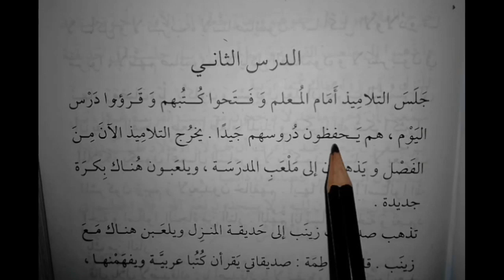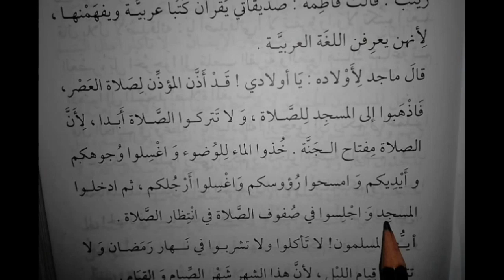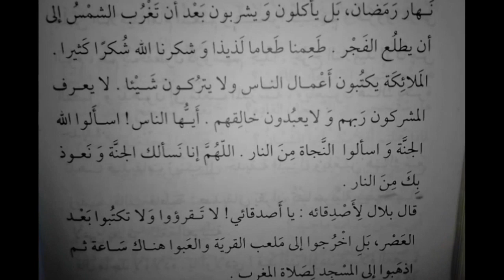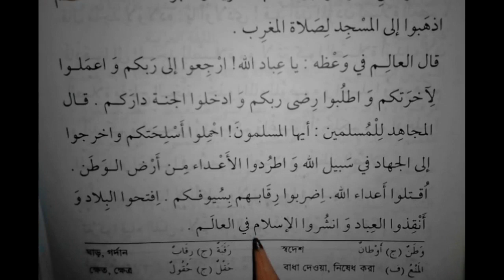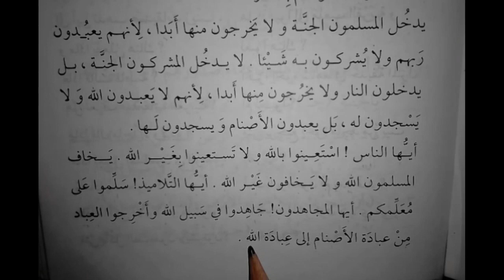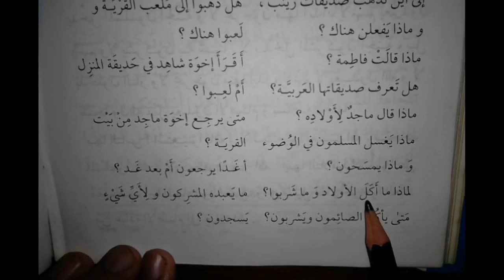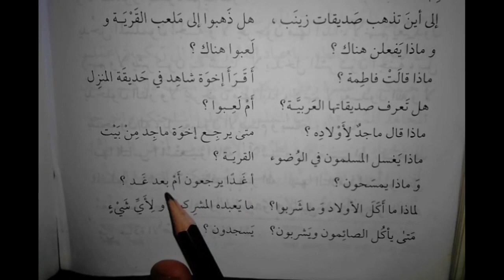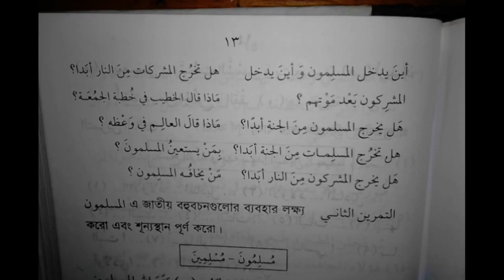দ্বিতীয় পাঠের ১ম অংশ এসো আরবি শিখি ৩য় খন্ডের ১ম অধ্যায়